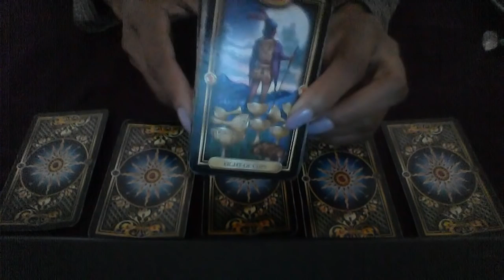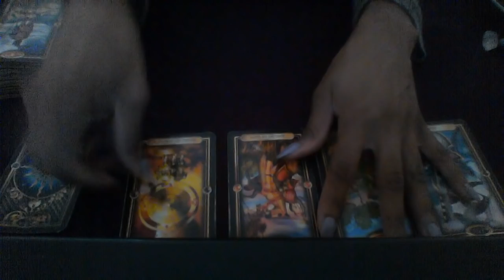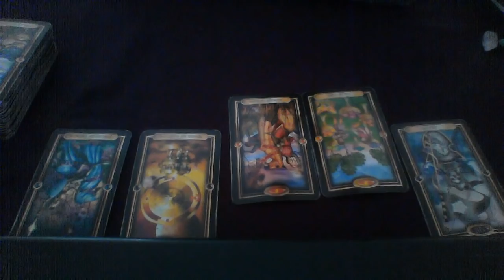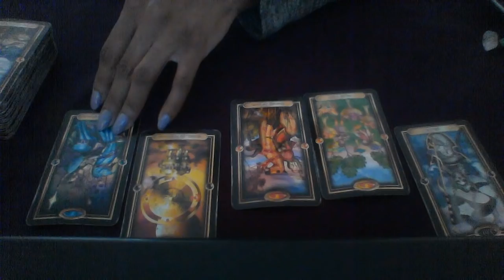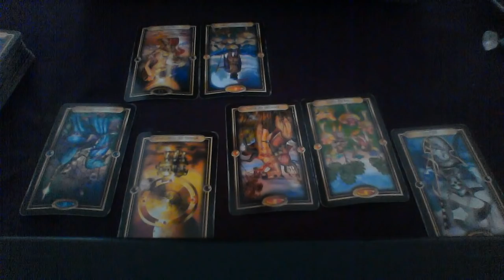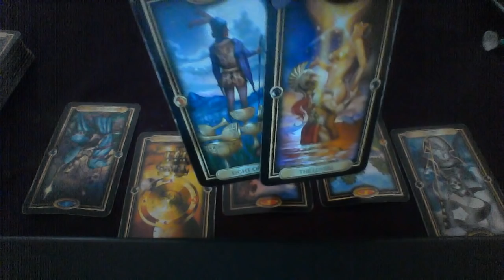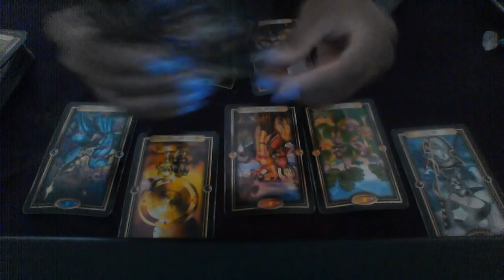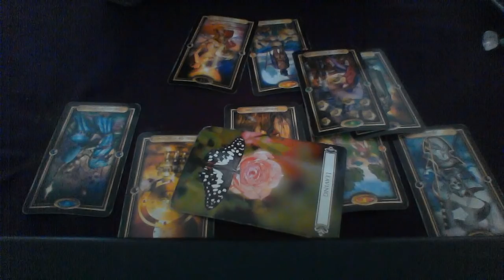DAILY READING SEPT 12 2018 YES, I'M LEAVING- SPEAK WITH ELLE TODAY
My astrological makeup:

Sun: Aquarius
Moon: Libra
Ascendant: Aries

Ellej446
TAROTOFELLE